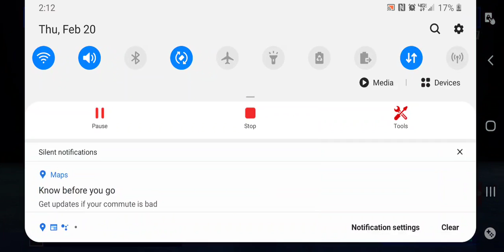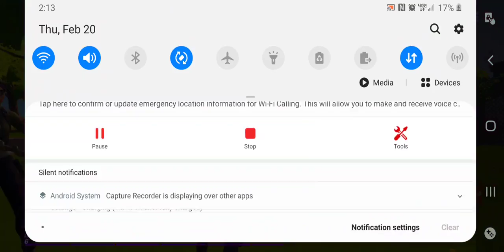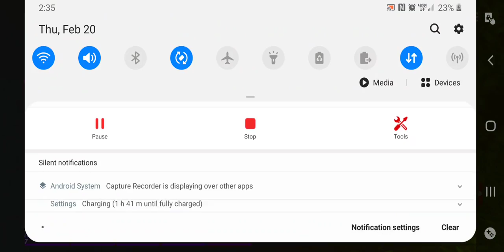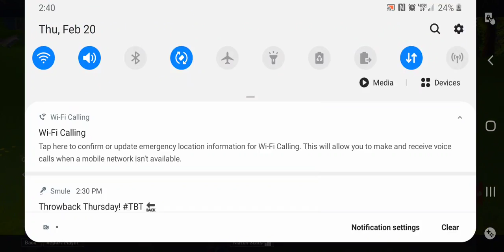Fortnite part 2